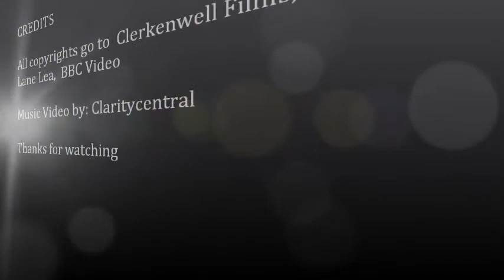Persuasion. The best music video!! Enjoy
All copyrights belong to Clerkenwell Films ,WGBH, De Lane Lea andUMG on Behalf of  Universal music. BBC Worldwide.
I have not rights to this video.
Music Video by: Claritycentral